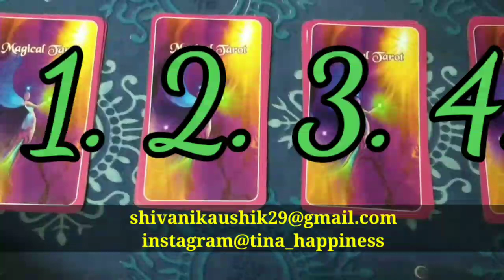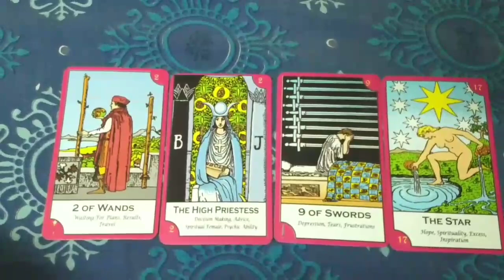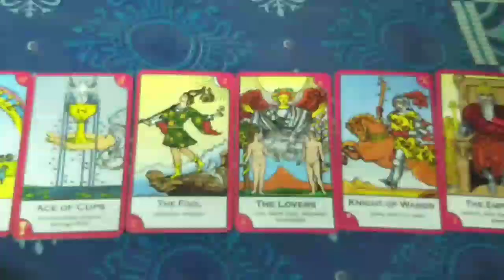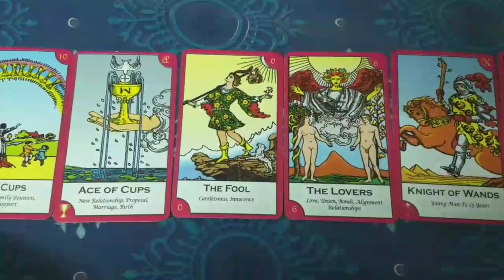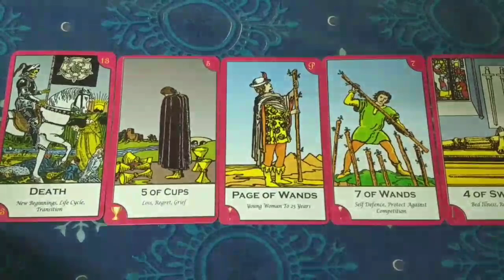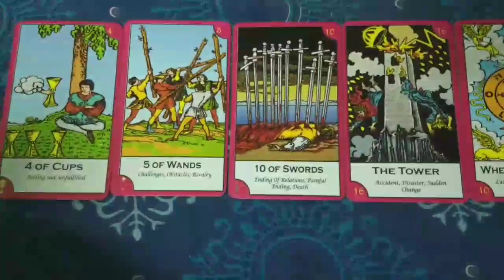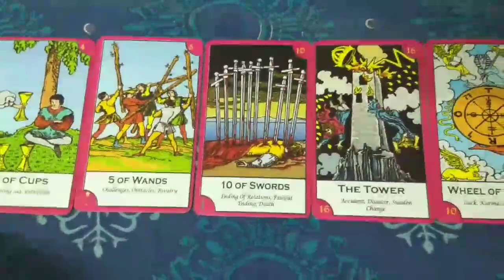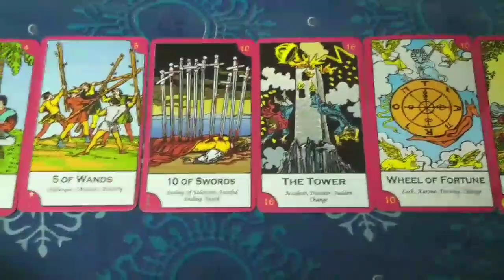Hindi pick a card readings 💗 Parents👨‍👩‍👧 Shadi👰 k lie Maanege?? Future spouse kon? Bf/gf 💫Tina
3. Comment on the video with your and email I'd 😍

Love you 😘😘❤️
Tina

Tina happiness